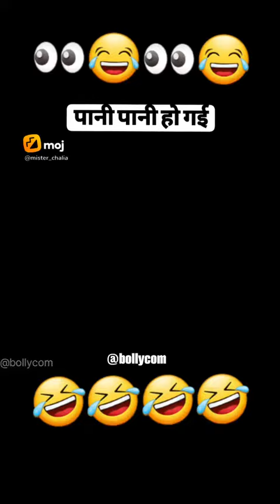March 22, 2024